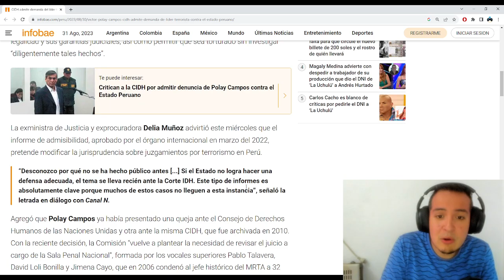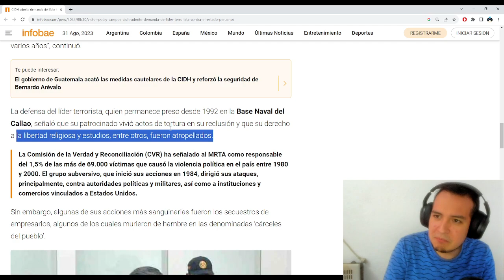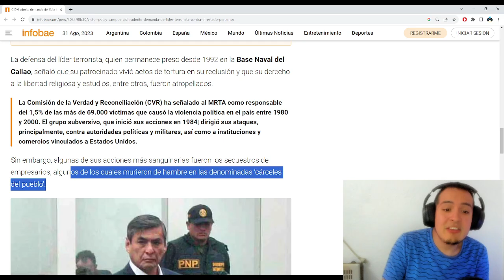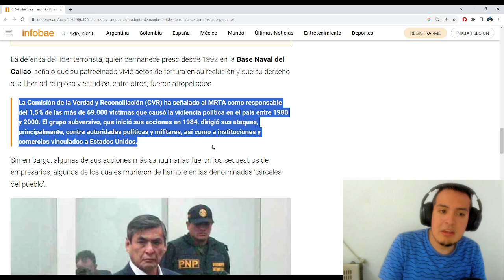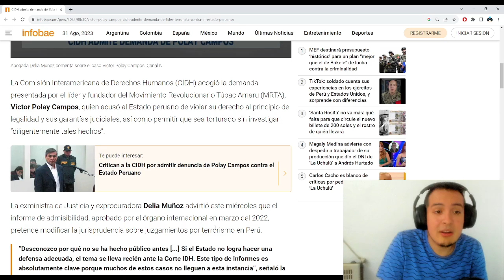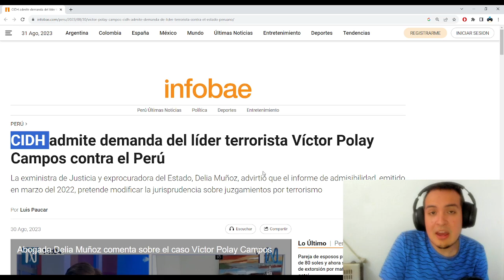🚨ESCÁNDALO NACIONAL! CIDH ADMITE DEMANDA DEL TUCO POLAY CAMPOS CONTRA EL PERÚ